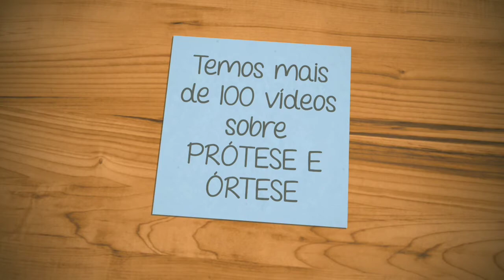Autoestima, imagem corporal, com a prótese ele se sente o Homem de Ferro